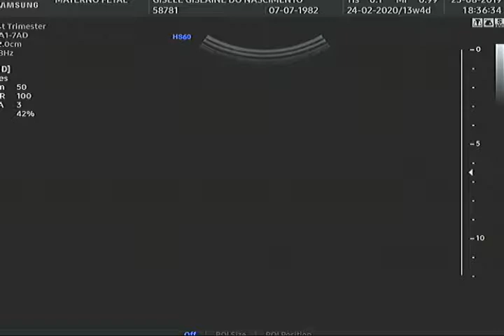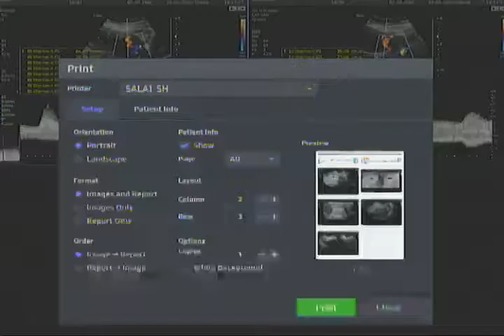Ultrassom 13 semanas de gravidez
Agradeço a Jesus pela vida do Yan , presente de Jesus para nossa família. :)